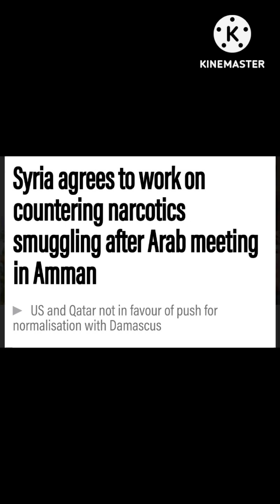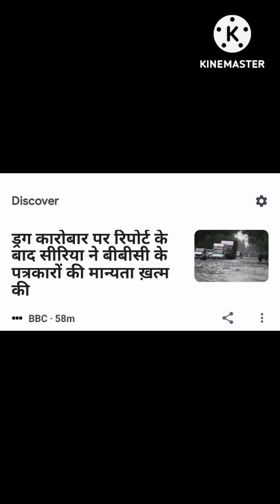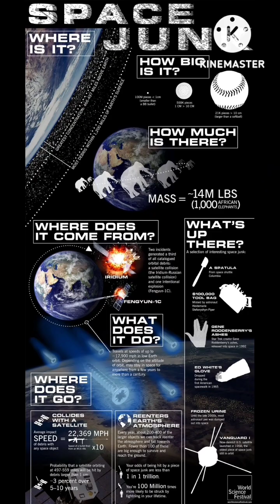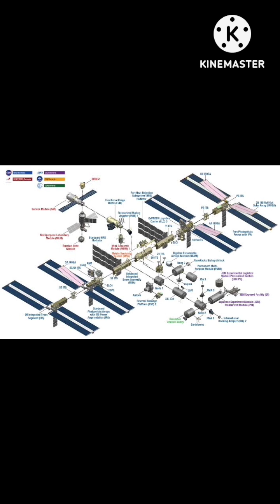July 9, 2023#🇮🇳 Encourage India